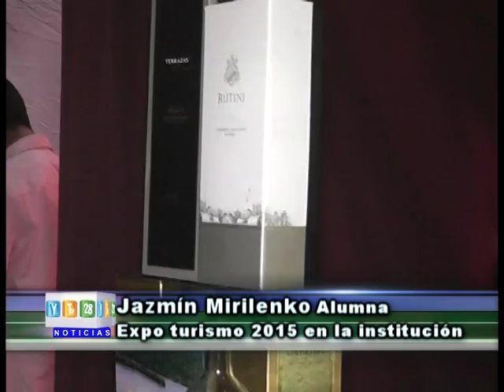29-09-15 Jazmín Mirilenko Alumna Expo turismo 2015 en la institución